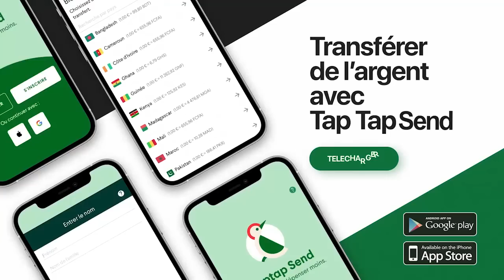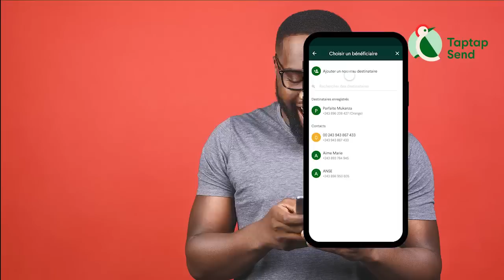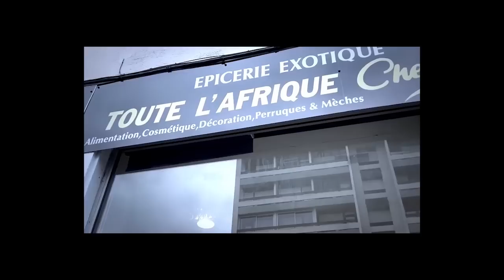FALLY IPUPA, POPOL MUPASULA Réglé Ses Compte Avec FERRE GOLA Son Bureau Et Les Journalistes